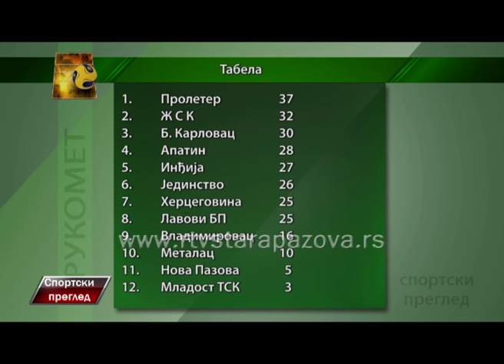Sportski pregled 08 06 2015